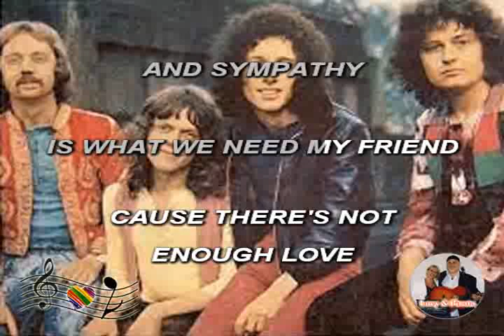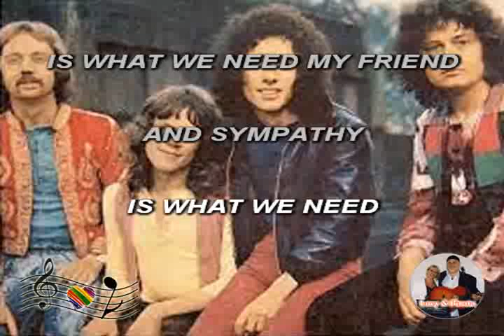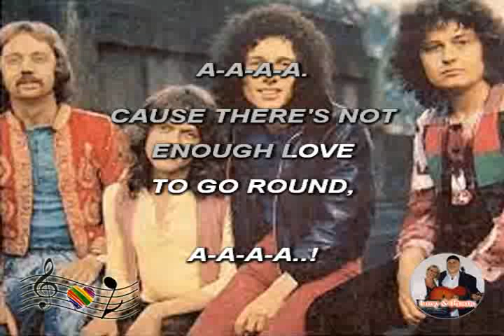(Karaoke) Sympathy - Rare Bird